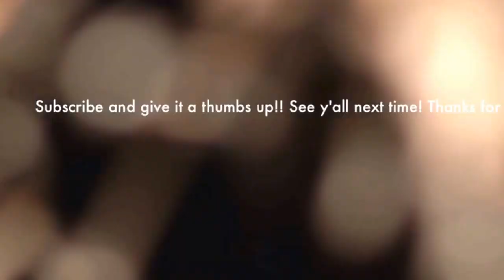Bed of Roses--Bon Jovi (cover by Kayla J Smith)